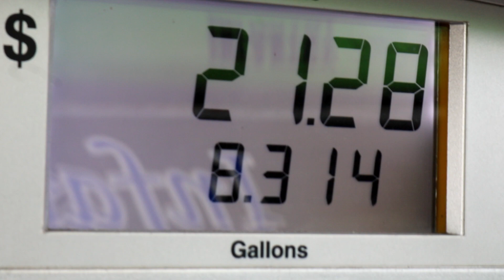Last Pre Fishing of the season. King of the Glades May 2019 Clewiston, Florida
Well guys this is the last Pre Fishing session of the year! Another tough day on Lake Okeechobee for us so we made the best of it. Be sure and watch what happens in a marked channel marker.

We can be contact at the info below
Follow us on these social media sites

 WE WILL RECEIVE A SMALL KICK BACK WHEN YOU SHOP WITH OUR LINKS.
Below is the links to the gear used in this video.

CAMERA GEAR
CAMERA
CAMERA BATTERIES
ACTION CAMERA
ACTION CAMERA BATTERIES
ACTION CAMERA ACCESSORIES
Venidice 198 LED Bi-color Dimmable video Led light
VILTROX DC-70 II 4K HDMI Field Monitor
Sony Voice Recorder
Sony Lapel Mic
Rhode Video Mic
RHODE MIC ME

EDITING SOFTWARE

FISHING GEAR
LEW’S MACH CRUSH BAIT CASTER COMBO
LEW’S MACH II BAIT CASTER COMBO
KastKing Perigee II Fishing Rods
KastKing Speed Demon 9.3:1 Baitcasting Fishing Reel
KastKing SuperPower Braid Fishing Line 327Yds
Spiderwire EZ Braid Fishing Line, 110 Yard
Rod Saver Vehicle Rod System
Rod Saver Boat Rod Holder
SF Standard Casting Fishing Rod Cover
KASTKING MADBITE NET

OTHER GEAR
Thermacell MR-GJ Mosquito and Midge Repellent
Thermacell L-4 Max Life Mosquito Repeller
IMAZING JUMP STARTER AND POWER BANK

INTRO SONG
League of Legends - Legends Never Die (ft. Against The Current) NO COPYRIGHT

Blossom Levy A.K.A Lady B.with
The National Motor Club
3600 S. State Road 7

Reeltime Bait
100% customizable soft plastics and more!

Sarj Creations
Custom vinyl stickers, banners, monographs, and more!